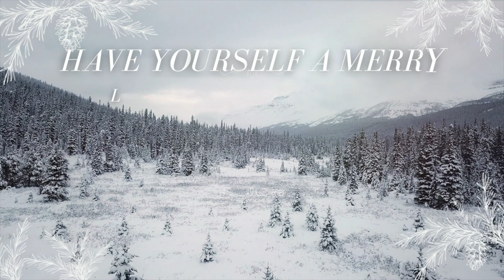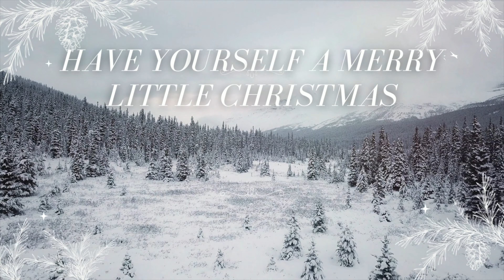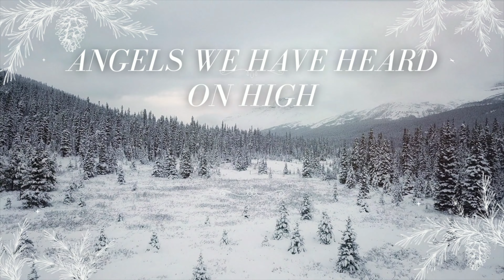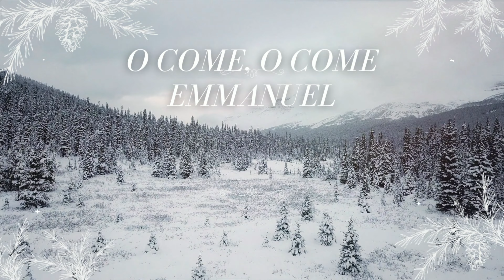40 minutes of Christmas Music on the Violin - Ana Done Originals and Covers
Next week I have a special cover of a beautiful christmas song.

All of the above songs are available for streaming. Purchase and stream my music to support me. Follow these links:

- Also on Amazon Music, Google Play, Deezer, Pandora and everywhere else!

📲 Social 📲

Feel free to Follow or DM me a song request and maybe I’ll do it in the future! 🤗